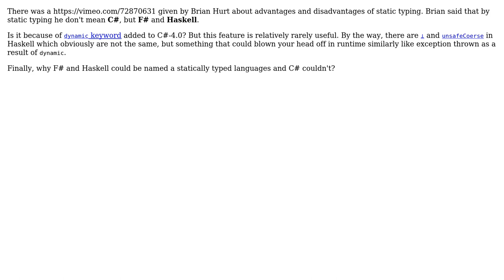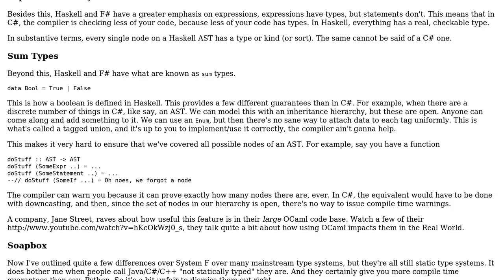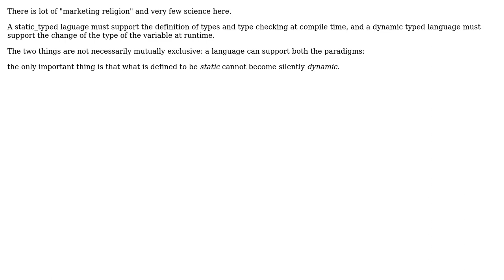Software Engineering: Why C# is not statically typed but F# and Haskell are? (3 Solutions!!)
Software Engineering: Why C# is not statically typed but F# and Haskell are?

With thanks & praise to God, and with thanks to the many people who have made this project possible! | Content (except music & images) licensed under CC BY-SA | Music | Images & others | With thanks to user ? user svick user Emilio Garavaglia user Daniel Gratzer and the Stack Exchange Network Trademarks are property of their respective owners. You are responsible for your own actions.